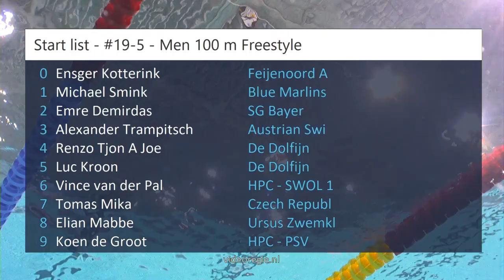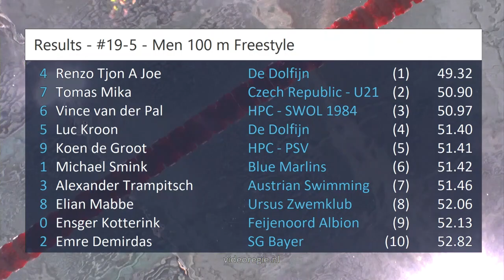#19-5 - Men 100 m Freestyle - EQM 2023 | Zwemmen